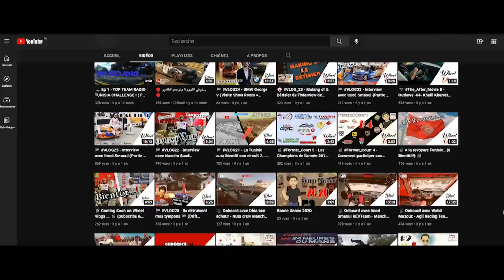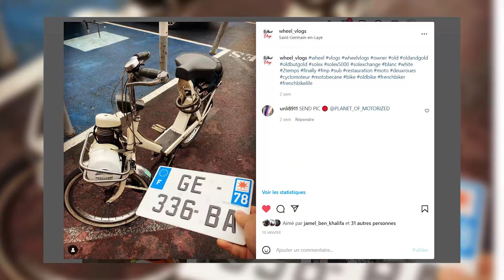🎥 🏁 VLOG32 - J'achète le véhicule le PLUS RAPIDE au monde 🏁🎥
oups ! Solex 5000 de 1971
0.8 cv / 12 cc / Vmax 30km/h